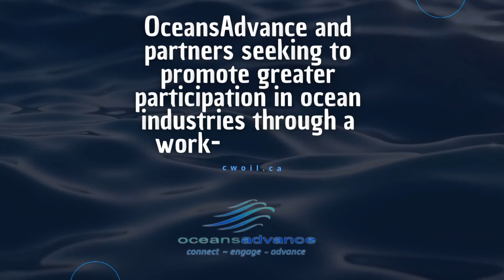Allison Kennedy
Gale Force Wins specializes in trade show and conference video interviews.
In addition Gale Force Wins travels on location to capture employees and key stakeholders talking about their business. Authentic conversations revealing what makes a company tick. We straddle the fine line between advertising and employee empowerment.